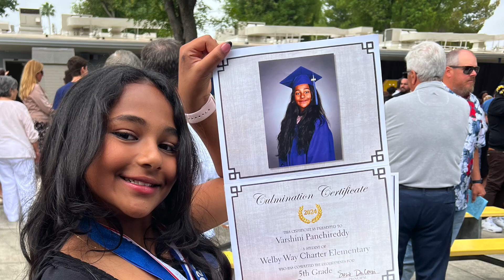Varshini's 5th Grade Culmination 2024 at Welby Way Magnet Elementary School